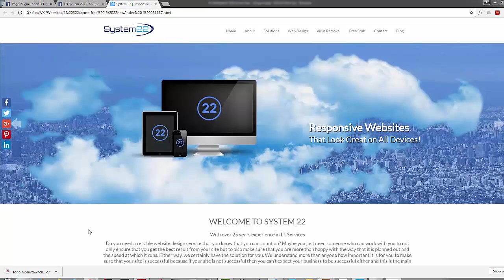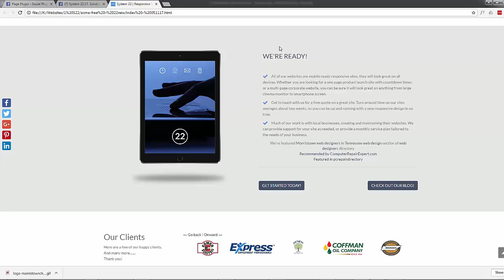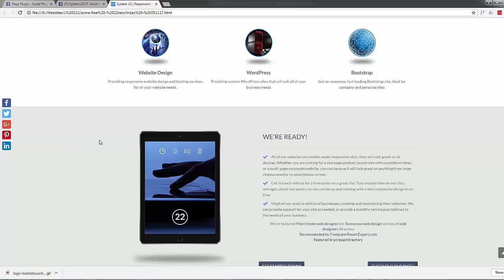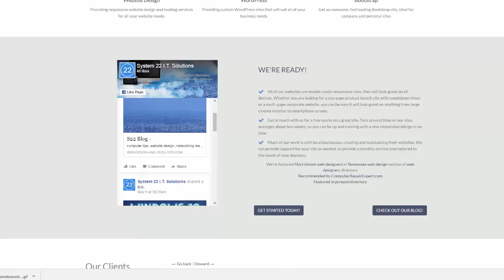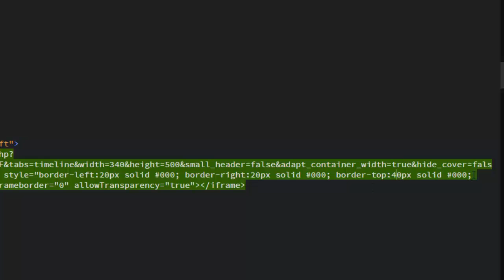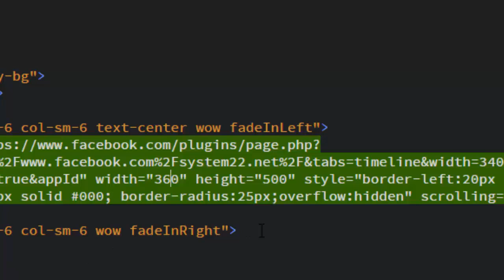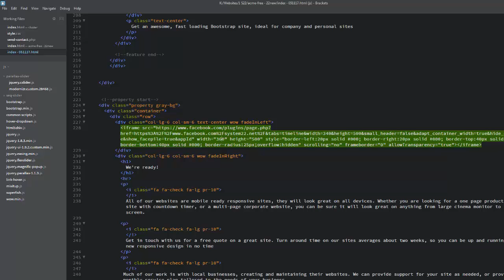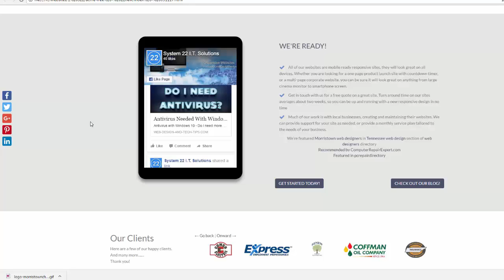Bootstrap - Add a facebook feed to your bootstrap or html website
Bootstrap - Add a facebook feed to your bootstrap or html Bootstrap Template Editing – Here is a short video tutorial on how to add a facebook feed to your bootstrap or HTML5 website. After adding the facebook feed to our bootstrap site, we will add some custom css to customize it to look like a smart phone or tablet.

Add a Facebook feed to your Bootstrap or HTML5 website

Bootstrap Template Editing – Here is a short video tutorial on how to add a facebook feed to your bootstrap or HTML5 website. After adding the facebook feed to our bootstrap site, we will add some custom css to customize it to look like a smart phone or tablet.